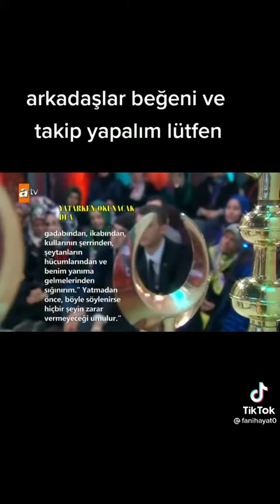gece yatmadan önce okunacak dua Nihat Hatipoğlu sözleri